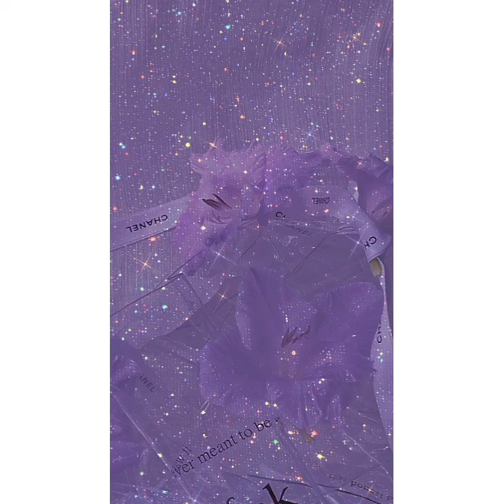honey , am the main character and the blue print😌 {self concept subliminal}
Hi lovelies!
i am new subliminal creator 😀
My subliminals includes simple yet powerful affirmations
Coz i personally like simple affirmations more
This subliminal include self concept affirmations coz it all starts with you ✨✨
A booster is included as well~
Feel free to use my subliminals❤️
Share your results it will keep me motivated to continue making subliminals 🥺

I am 07 liner
Wish me on 12/09
I am an army (bts fan) ot7 stan
I would love to have army friends✨😌
I love kpop i am multistan
SOME TIPS:
• LISTEN OVERNIGHT
• (while sleeping our subconscious mind is more active so.. it will be effective to listen while sleeping but you can listen in daytime while doing some work but don't listen while doing work which needs focus like driving
• Drink alot of water 💦 water is a booster itself
• listening once is enough it's a limiting belief that listening once won't give you results
• it's all upto you if you want result now you will have it if next morning you will have it just believe and continue listening 🎧
• listen at low comfortable voice (40-50% volume)
• headphones are recommended but not necessary
•you will get results no matter what
These edits are not mine
 Enjoy listening ❤️❤️✨😌

self concept affirmations
self concept subliminal
subliminal booster powerful
overnight subliminal results
master  manifestor
main character subliminal
self esteem subliminal
love yourself subliminal